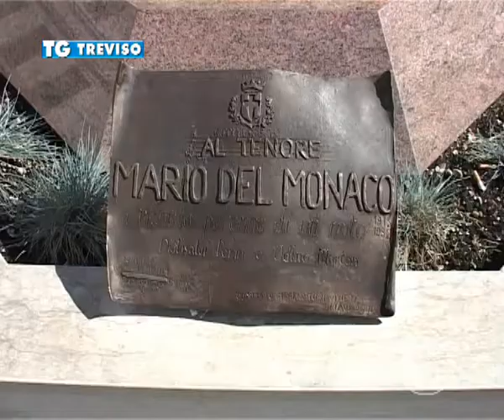20/06/2014 STATUA DEL MONACO, LA NIPOTE: «GRAVE OFFESA»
La demolizione della statua dedicata al tenore Mario Del Monaco in piazza Borsa è ormai imminente: il proprietario, l'imprenditore Diotisalvi Perin, ha ricevuto la chiamata dell'ufficio Lavori Pubblici del Comune di Treviso, che chiedeva spiegazioni su come il bronzo sia fissato al basamento, per capire come procedere alla rimozione.